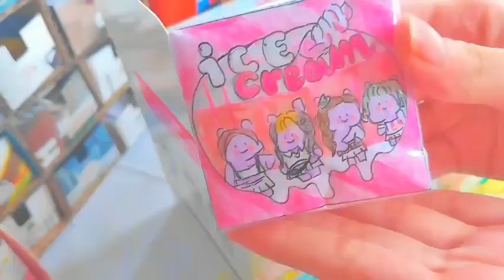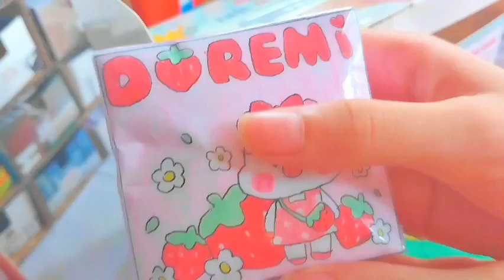|🎀GÓI HÀNG📦|Toàn squishy xinh luôn í💗🐸(💕 toàn mẫu sqsh mới😽🌷)